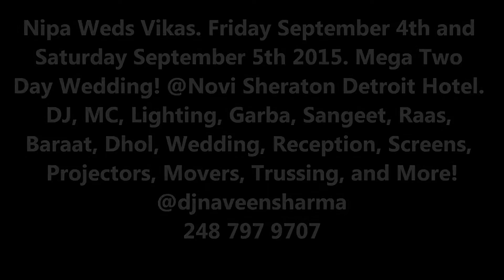Indian Wedding DJ and Event Lighting - Nipa Weds Vikas. Novi Sheraton Detroit - September 2015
Vendors
1. Novi Sheraton Detroit - contact Danielle - Sales Manager
2. Photo - Ravin Bhandari
3. Video - Anil Relan
4. Decor and Mandap - Anil Relan
5. Flowers - Yasmeena Flowers
6. DJ, MC, Lighting, A/V, Screens, Projectors, Baraat, Dhol, Garba, etc - Naveen Sharma

Hi, I'm Naveen Sharma - owner of DJ Naveen Productions and Event Lighting.  I've been providing expert wedding DJ, MC, Lighting, and more since 1997. My clients recommend me to their friends because I provide highly personalized and experienced service. I listen to my clients, I tell them what is possible within their budget, I'm flexible and responsive, and I deliver exciting and fun programs that exceed expectations. Unlike other DJs, I give you exactly what you want. Large DJ companies don't always give you the best value or best people. DJ Naveen Productions and Event Lighting gives you both.  We have a team of DJs and MCs that are always at your events!  The DJ is behind the booth - blending and mixing music while the MC is out on the dance floor hyping the crowd and leading audience participation songs.  We even travel to International destinations!

These video's are for promotional use for clients.

Dj Naveen Productions and Event Lighting

Baraat, Ceremony, Reception, Lighting, Video Mixing, Club DJ's, World Famous MC's - DHOL Players, and MORE!!!

#1 VIDEO MIXING DJ  (exclusive to DJ Naveen Productions and Event Lighting)